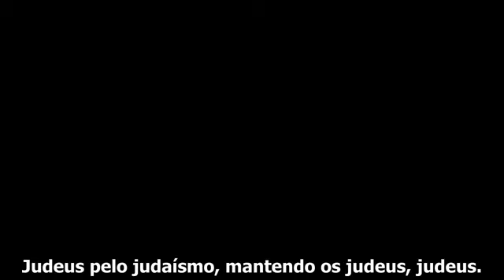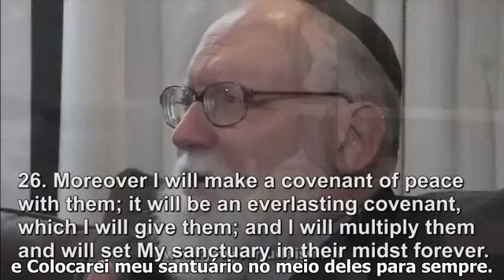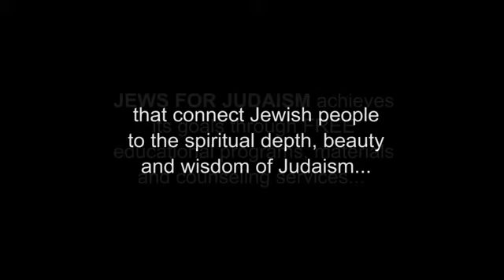Pré-requisitos para ser Mashiach; até hoje ninguém preencheu.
O Rei Messias [ Melech Hamashiach]

Era de paz ETERNA!
Nesse período a TORAH será introduzida dentro dos corações dos homens, como também será rigoroso o cumprimento delas, teremos uma era de shalom mundial!

"Eis aí vêm dias (Era de MASHIACH), diz o Eterno, em que firmarei nova aliança com a casa de Israel e com a casa de Judá.

Não conforme a aliança que fiz com seus pais, no dia em que os tomei pela mão, para os tirar da terra do Egito" (Jeremias 31:31-32).

Eterno usará seus servos o Mashichim  e unirá a casa de Israel  (11 tribos) e a casa de Judá que até hoje estão dispersas, aqui vemos que ele unirá Israel para sempre, em breve essa aliança com a casa de Israel e Judá será eternizada para sempre.